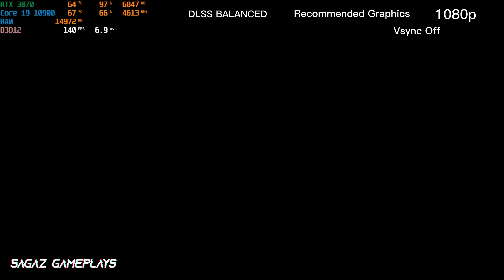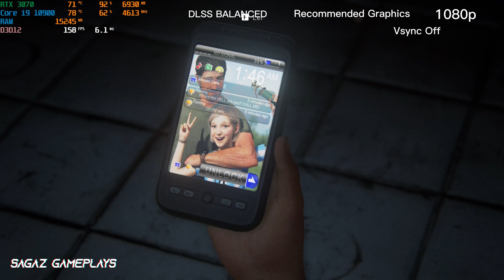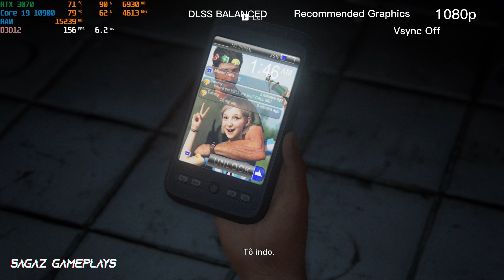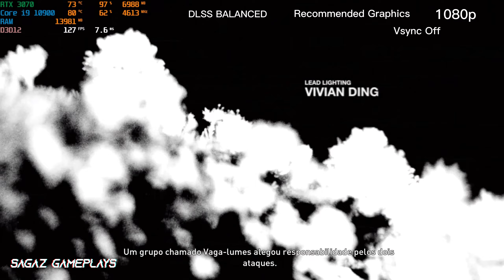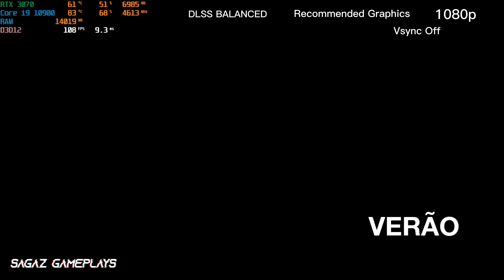THE LAST OF US PC RTX 3070 i9 10900 GAMEPLAY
1080p Gameplay - Vsync Off - DLSS Balanced - Recommended Graphics.
★ PC CONFIG ★
★Core i9-10900
★ASUS Z490 PLUS TUF GAMING
★RTX 3070 ASUS TUF GAMING OC
★Corsair 16GB (2x8) 3200MHz DDR4
★Water Cooler Maelstrom 240T
★Fonte Thermaltake 650W 80Plus
★SSD Nvme WD Black SN750 500gb
★SSD Nvme XPG Gammix S11 Pro 1tb
★Mouse G502 Proteus Spectrum
★Redragon Kala - K557